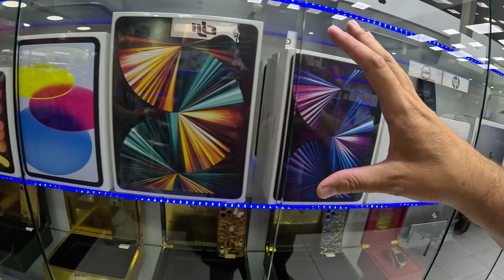Compre Iphone swap no Paraguai e Receba no Brasil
Para comprar gopro no Brasil parcelado em 10x:
Gopro hero 10
Gopro hero 9
Fonte 4 saídas elg
Cabo 2 em 1 elg
Carregador portátil 6500 mA elg
Filtro de linho 5 tomadas elg
Carregador veicular anker 33w
Carregador veicular anker 38w igual do vídeo

✍Para saber do meu curso de importação:

Importante, fique atento as regras de importação, o canal só faz o comparativo de preços, toda negociação é de responsabilidade cliente e loja
Participe dos meu grupos:
LINKS DOS GRUPOS: